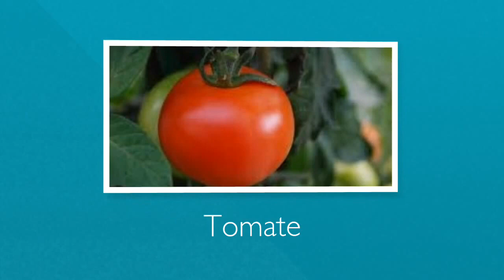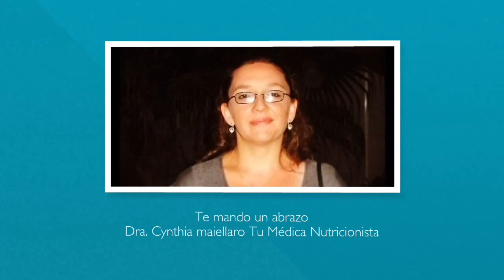TOMATE REVELADO: Propiedades y Beneficios que TRANSFORMARÁN tu SALUD ☀🍅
¡Bienvenidos a "Diabetes, Nutrición y Salud"! En este fascinante episodio, exploraremos el mundo del tomate, revelando sus increíbles propiedades y beneficios para la salud. Desde sus antioxidantes hasta sus vitaminas, descubrirás por qué el tomate es una joya nutricional. Aprende cómo incorporar este superalimento en tu dieta diaria y experimenta un impulso de vitalidad. ¡No te pierdas esta inmersión en el universo saludable del tomate! 🍅💪